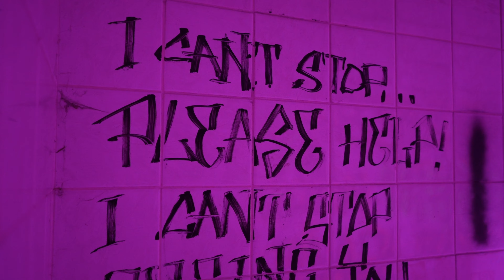SKXZ | Slip Knot [@TMTVPR] (4K)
Filmed By TMTV

Instrumental produced by lieu

SKXZ Instagram